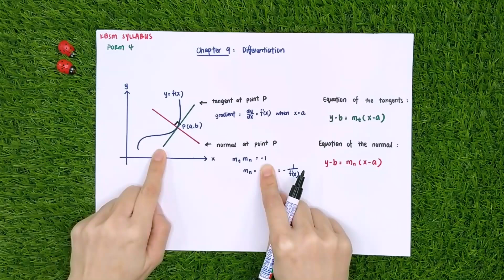中文讲解 KSSM | Form 5 Add Maths Chapter 2 : Differentiation【Part 2】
2021 KSSM Add Maths Form 5 Chapter 2 : Differentiation
          KBSM Add Maths Form 4 Chapter 9 : Differentiation

2021 马来西亚初中5 KSSM - 高级数学 | 第 2 课 : Differentiation
          马来西亚初中4 KBSM - 高级数学 | 第 9 课 : Differentiation